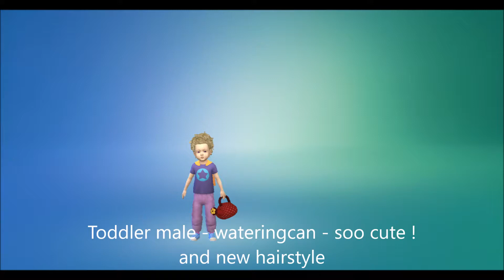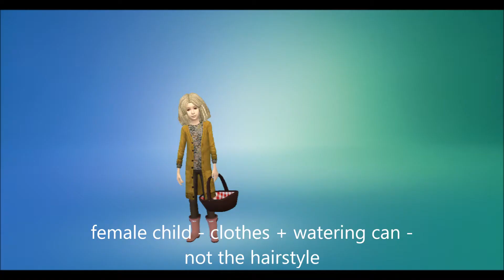The Sims 4 -# CAS - Introduction Fan Made Stuff Pack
CAS mit Fanmade Stuff Pack Vorstellung : Cottage Garden von : The Plumbob Tea Society - my intro does not include the build + buy mode - Baumodus nicht vorgestellt

Hallo Ihr Lieben, hier findet ihr meine Interpretation von Challenges and andere Geschichten . Bis bald ..